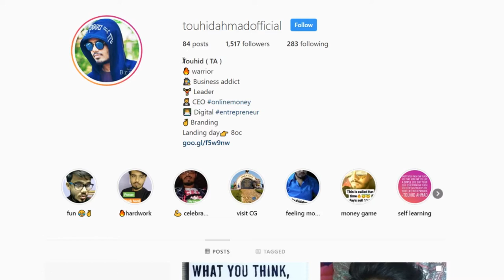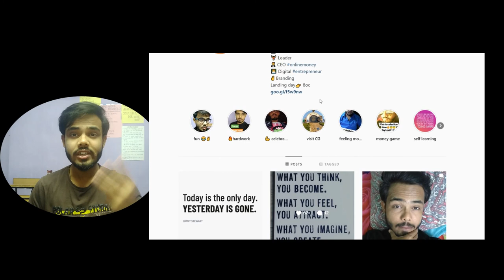How to Gain Instagram Followers Organically 2019 | how to grow Instagram followers in 2019 [Hindi]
In this video, In this video, I teach you the 3 organic instagram hacks 2019 to show you how to gain instagram followers organically 2019 and how to get 1000 followers on instagram 2019 FAST.

If you want to know how to gain instagram followers organically, how to gain instagram followers, or how to get 1000 followers on instagram in 2019, then this video is for you.

Problem solved-
how to get 1000 instagram followers fast

KEEP CONNECT
BE HAPPY.